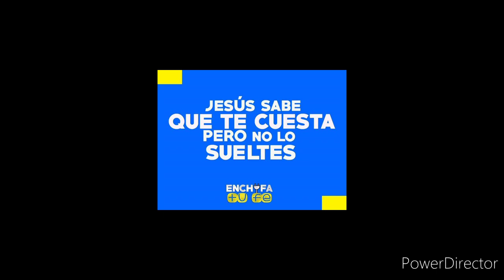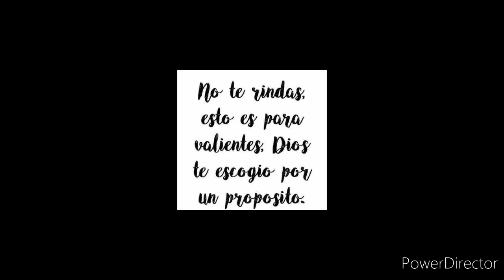Encuentro que cambió mi vida: SV-CRCJ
Video de Connys